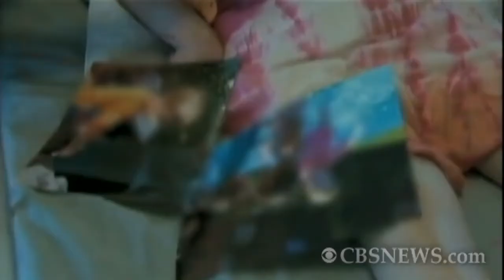Brain damaged mom can see her triplets, judge rules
Paraplegic mother Abbie Dorn has been in the middle of a visitation battle with ex-husband Dan Dorn after he has refused to let her see their triplets after brain damage sustained during delivery of the triplets. Terry McCarthy reports with more and Russ Mitchell spoke with Legal Analyst Lisa Bloom and Psychologist Dr. Jennifer Hartstein to discuss the legal perspective and psychological effects that may be involved with the mother and children thereafter.